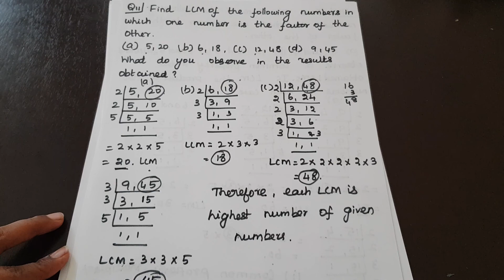NCERT Grade 6 || CBSE Class 6 - Playing with Numbers Exercise 3.7 Question # 7,8,9,10 and 11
NCERT Grade 6 || CBSE Class 6
Playing with Numbers
Exercise 3.7
Question # 7,8,9,10 and 11 in Tamil